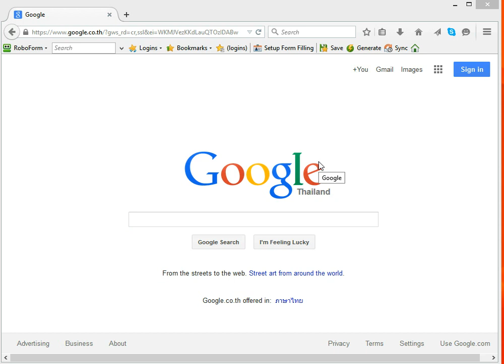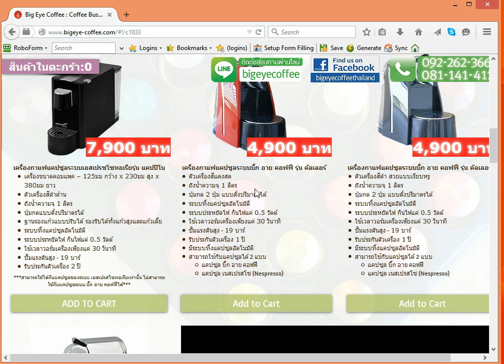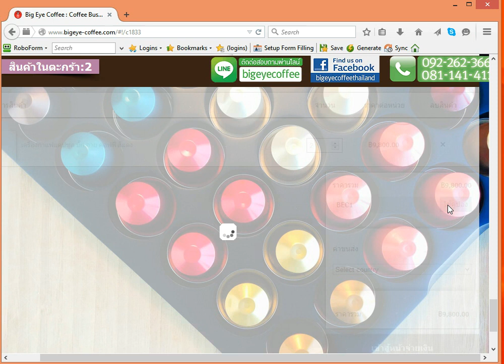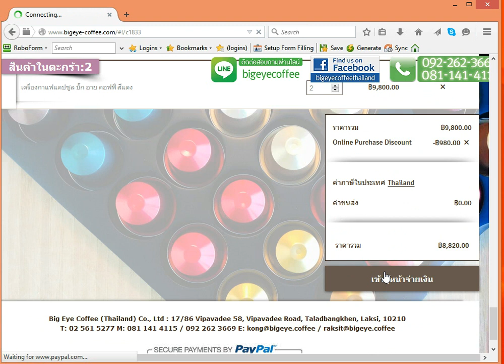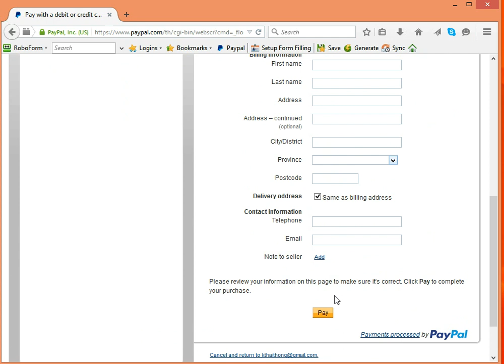ซื้อสินค้า บิ๊ก อาย คอฟฟี่ ออนไลน์ ง่ายนิดเดียว!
ซื้อสินค้า บิ๊ก อาย คอฟฟี่ ผ่านเว็ปไซต์และชำระด้วยเครดิตการ์ดรับส่วนลดทันที 10% !! ง่ายๆ ไม่ต้องคุยกับใครให้วุ่นวาย... แถมถ้าสั่ง 1,500 บาทขึ้นไปส่งฟรีทั่วประเทศอีกต่างหาก ไม่ซื้อไม่ได้แล้ว